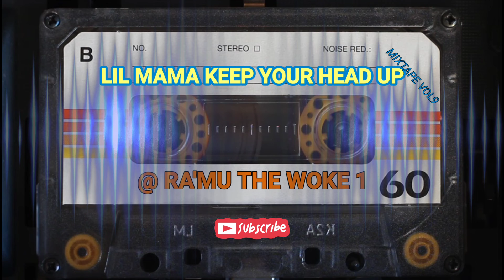RA'MU THE WOKE 1: LIL MAMA KEEP YOUR HEAD UP ( OFFICIAL MUSIC VIDEO ) 🦸